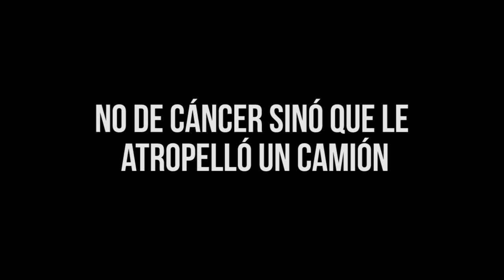DORAEMON ES GAY | Noobita y Doraemon en los Juegos del Hambre | Ep. 2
Se veía venir...